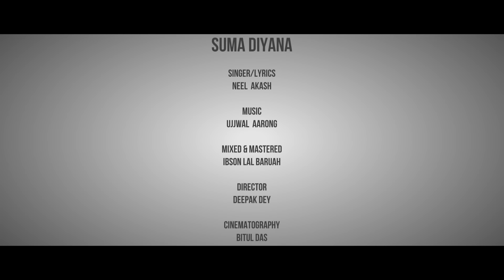SUMA DIYANA ( OFFICIAL FULL VIDEO) | NEEL AKASH | SUPER HIT ASSAMESE SONG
Mix & mastered - Ibson lal Barua
Model- Sunaina Kamath
Video Director - Deepak Dey
Editing & DI colorist - Ashim Sarmah
Vfx - Dipankar Saharia
Cinematographer -Bitul Das
Arial shoots- Chandan Bhuyan
Make up Artists - Bijeyeta and Pijumoni
Additional editor - Manas Kashyap
Production manager - Dipan Baruah
Art Director - Montu
Assistant Directors - Bhaskar Dutta, Priyanka Kashyap and Rupjyoti Chowdhary
OUT NOW! Neel Akash Das's latest single "Suma Diyana". Its name stands for love and affection for a couple. Suma Diyana is all about a boy asking for a kiss (suma) to his girlfriend in a different way.. Neel tried to bring something unique in Assamese songs..so he start dreaming for it from 2012 he wrote the lyrics and fulfill his dream on 2017. And now in 2018 we have this amazing video, for which we have been absolutely waiting for! We had an amazing time shooting the video. Shooting was in North East India, Sela Pass in Tawang District (Arunachal Pradesh), Meghalaya and various locations in Guwahati (Assam).
Singer dedicating this one to all the people who believed in him.

Singer Neel Akash Born and brought in Tinsukia. Neel Akash started his singing career in 2011 by "Maghor bihu ahil moina" and now one of the popular singers in assam after his hit numbers like. "Sakuntala" "Mati kolohor pani" "Jua bar bihute" "masole goisilung" "A baruah r jiyek" "Pahariya moi" "A moina" "Senimai" and many more. His SAKUNTALA and MASOLE GOISILUNG are the biggest hits in 2016 n 2017 for which he own many awrds. "SUMA DIYANA" is another creation by him to give a diffrent test.

                         LYRICS BY NEEL AKASH

SUMAAA. SUMAAA...

KOPAHI KUMOL HIYA
AJI JEN URONIYA
BISARI MOROMORE
EBUKU RONGA NILA

UTHORE POROKH
OKON TUMARE
SUI SAAI LOBOLE...

SUMAA SUMAA
SUMAA DIYANA
SUMAA SUMAA
SUMAA DIYANA

AALOXUA XOPUNOR
PARE PARE
PAKHI MELA  AABEGE

AKOLUWA HIYAKE
MONE MONE
KIYO AAHI JOGALE

BUJAME KI KUWANA
EI MONOKE

XOJALU GHOR SUWANA
MUR BUKUTE

KAAXOLE AAHI
RUWANA EBAAROLE...

A.. HAI AAA HAA HAAN
SUMAA DIYANA
SUMAA SUMAA
SUMAA DIYANA
SUMAA SUMAA
SUMAA DIYANA
SUMAA SUMAA
SUMAA DIYANA
SPECIAL THANKS
Zubeen Garg
Ibson Lal Baruah,
Dikshu
Bharat Saikia,
Rajiv Sharma,
Kussum Kailash,
Jagrat Pratim,
Biplob Konwar,
Koustab Konwar,
Anju Dey
Hrishikesh
Jyotirmoy
Anuj Parash
Raj Dutta
Biren Khaglari
Jintu Phukan,
Bunjan Kalita,
Bull Baruah,
Montu Das,
Prandeep,
Mintu,
Juixal,
Jerir Hussain,
Nip kr Baruah,
Parikshit Kalita,
Chayamoni Bhuyan,
Papu Sonowal,
Ritushmin Sharma
All my musicians and frnds...
                                    - Regards
                                    NEEL AKASH